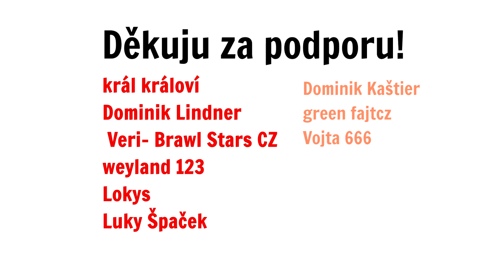LEON NAHODIL NOVEJ KABÁT! 😎 | BRAWL STARS ČESKY #44 | OGY